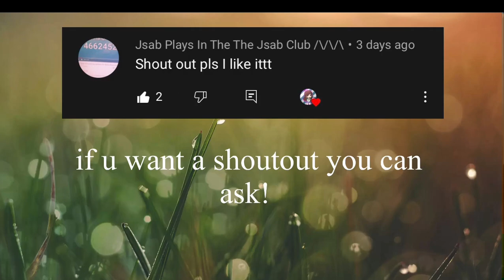❤️FnF Characters Reacts Animation Memes About Them & More || Part 32! || Gacha Lovely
Editing apps what I used

Kinemaster
Gacha Club
IbisPaint

The music i used for my intro - Outside Ikson

Credits!

Friday night funkin’ as vines part 3 (animated)